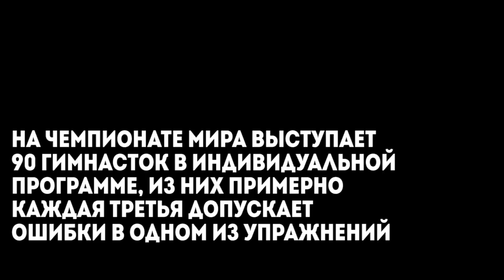ПОТЕРИ, ОШИБКИ и ПРОВАЛЫ ГИМНАСТОК | ЧЕМПИОНАТ МИРА 2017 ПЕЗАРО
В этом видео я собрала для вас все потери гимнасток, все грубые и серьезные ошибки спортсменов, а также провалы гимнасток, провальные выступления, позорные потери и много другой грязи. Все, что происходит в Пезаро на чемпионате мира. Все ошибки с Чемпионата мира.

Хеей, всем привет! Меня зовут Лена Крупина и это мой канал Lena Krupina. Неожиданно.
Все о художественной гимнастике: различные ТОПы, подборки, проблемы гимнасток мирового уровня, их ошибки, провалы и взлеты.
Видео об оформлении и ведении ежедневников и других творческих блокнотов, все мои раскраски-антистресс, канцелярия, чем я рисую и оформляю.
Популярные CHALLENGE, разговоры, влоги, крутые DIY, отзывы о фильмах и книгах и просто веселые видео.

Одним словом ВСЁ, что я люблю и буду делиться своей любовью с вами, в надежде, что и вы ВСЁ ЭТО полюбите!
Давайте любить то, что делаем вместе.